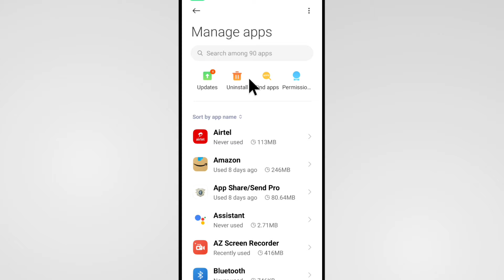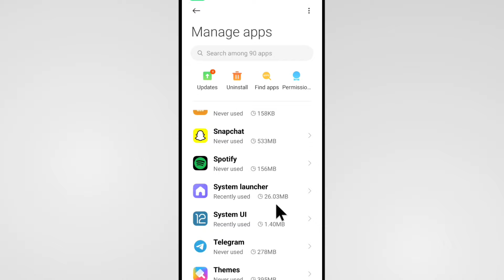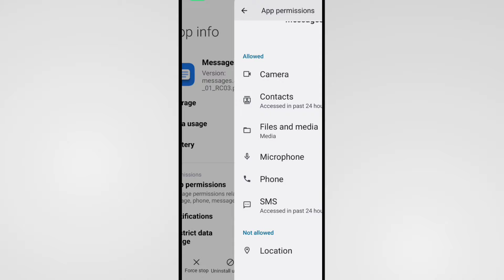Whatsapp Business Ka OTP Nahi Aa Raha Hai | Whatsapp Business OTP Problem